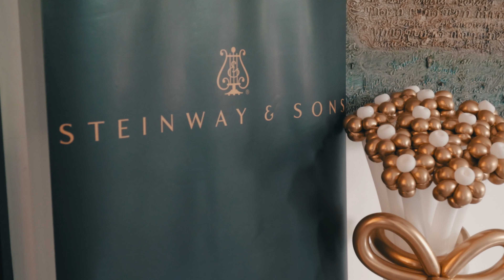Caitlin Wiranata - Steinway Recital Highlights